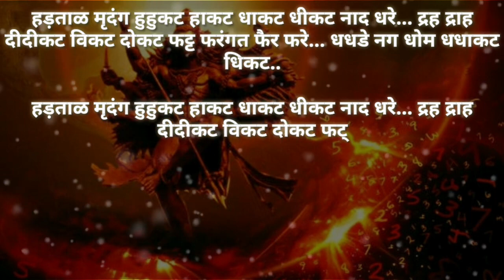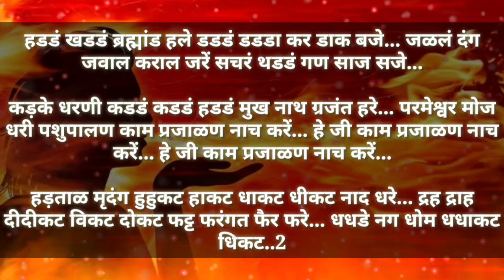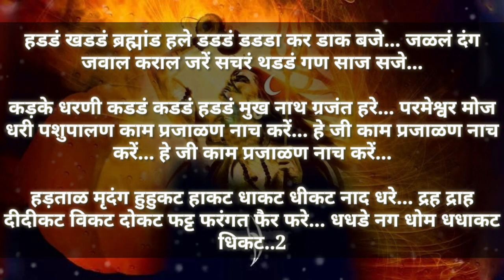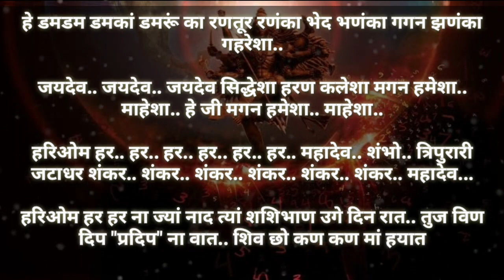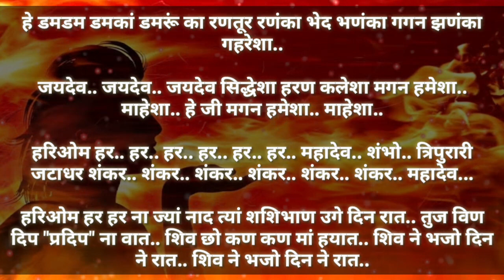हड़ताळ मृदंग हुहुकट हाकट धाकट धीकट नाद धरे... द्रह द्राह दीदीकट विकट दोकट फट्ट फरंगत फैर फरे...